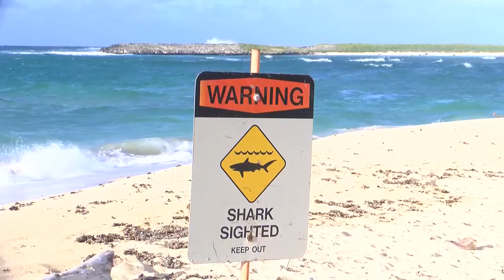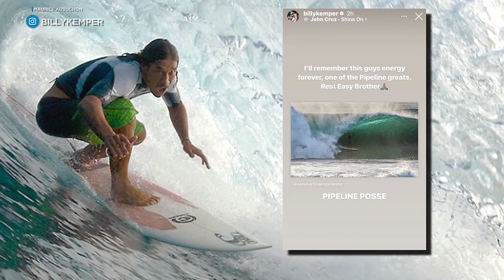‘Loved by all’: Well-known city lifeguard, surfer dies after suffering apparent shark bite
Tamayo Perry, 49, joined Ocean Safety in 2016.